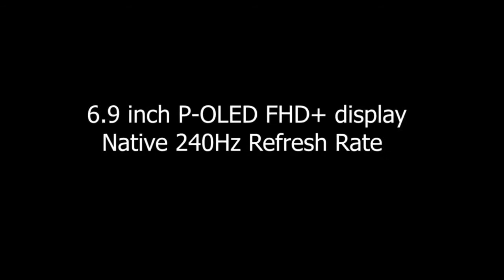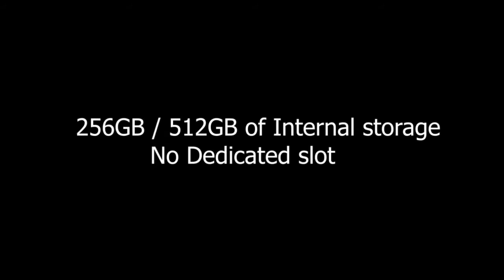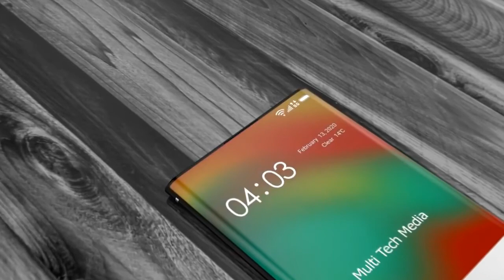Nokia Edge 5G Launch Date, Price, Camera, Specs, First Look, Features, Trailer, Leaks, Concept